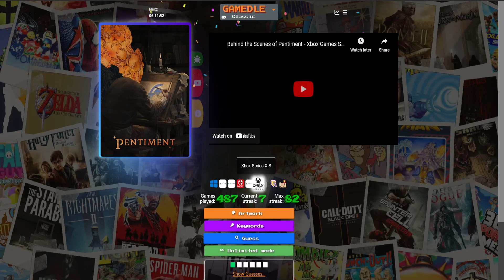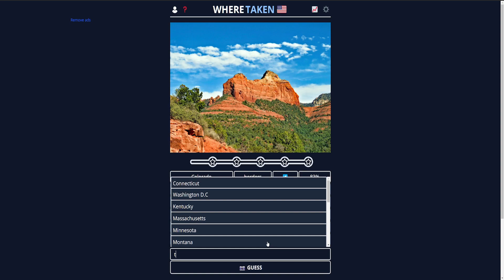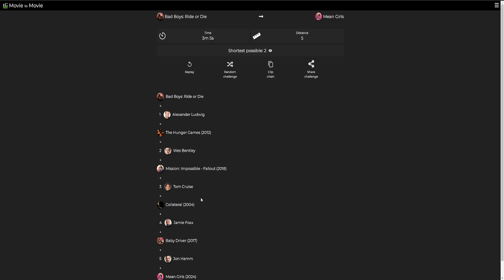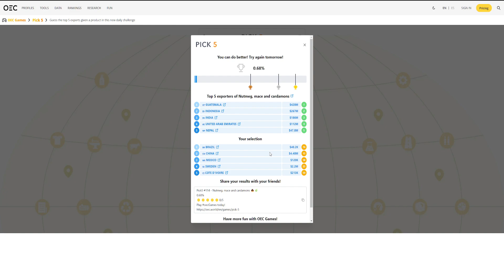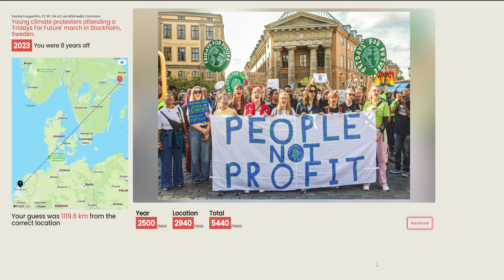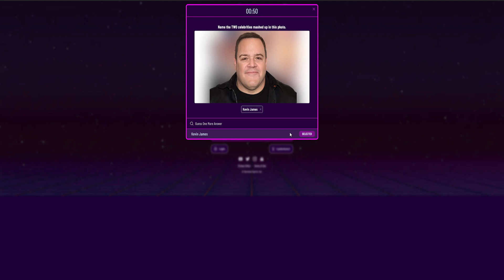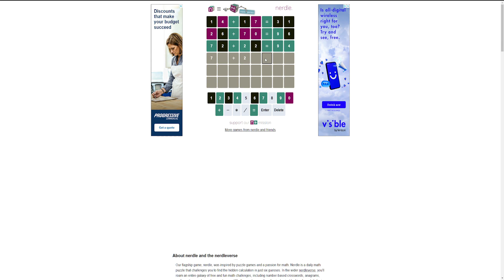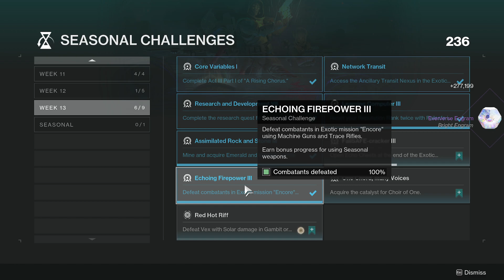Thursday, August 29th 2024 Stream [Browser/ Destiny 2]